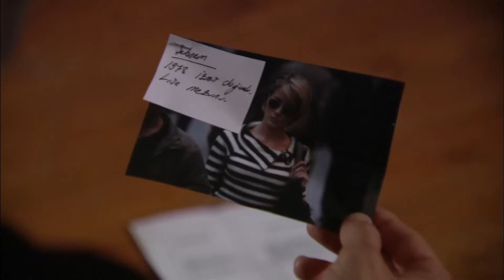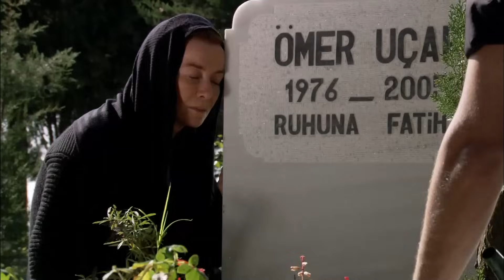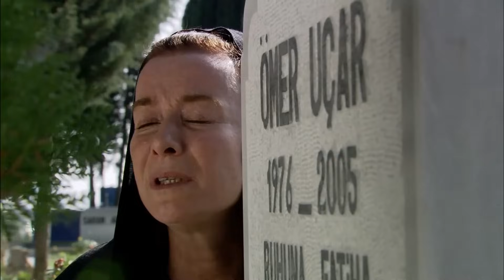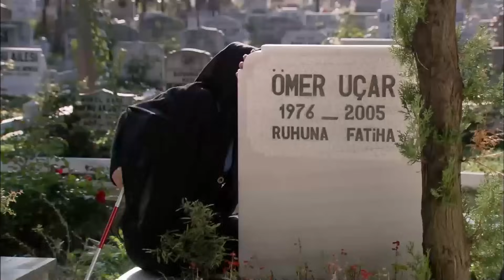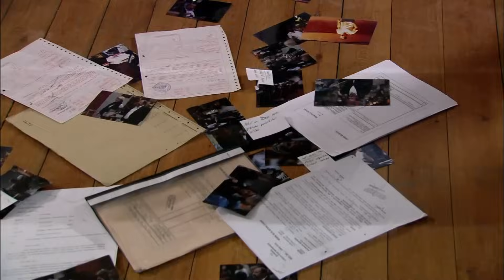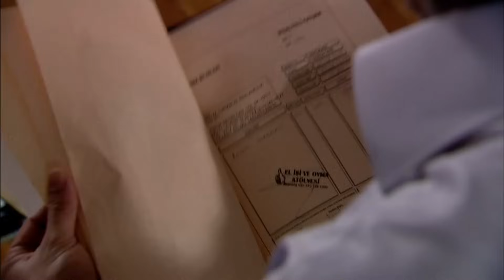Эзел Турк Сериали Узбек Тилида 11 Серия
Ezel O'zbek